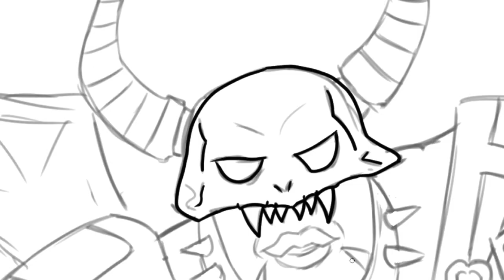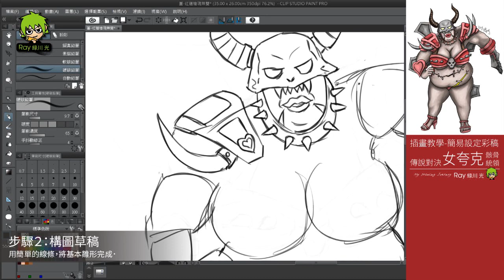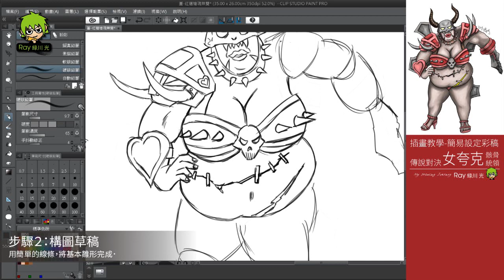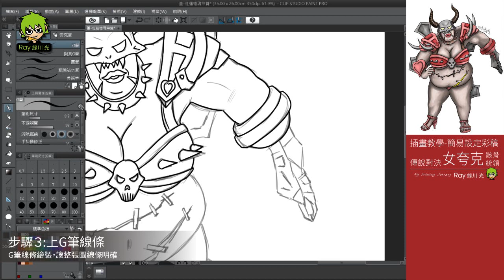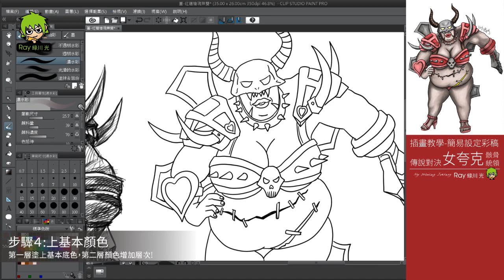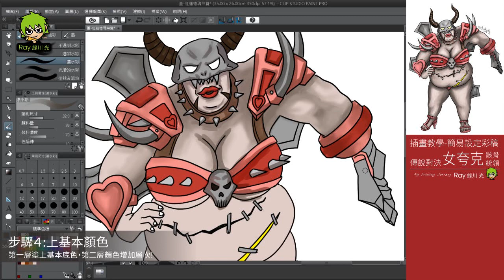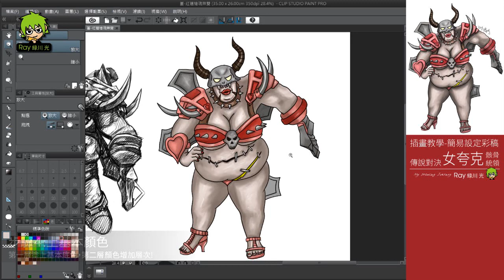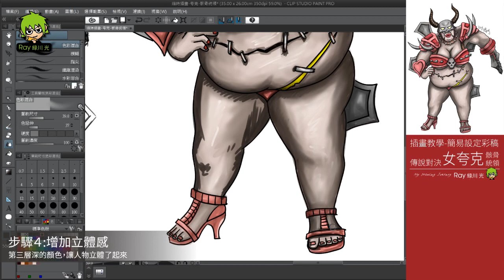Speed drawing-如何畫傳說對決 - 夸克 - 女版 - 女骸骨統領 l Ray 綠川光 - 縮時畫 - 電繪 - 人物設定 - 從草稿到彩色 - 畫畫進階教學 #20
這次來挑戰夸克性別異轉~~女版夸克
除了延用骸骨統領造型,，也加上了女性的元素
烈焰紅唇、波霸巨乳、修長美腿、火辣重口味的身材..等
紅粉色的盔甲、愛心盾牌，是不是讓女夸克更加少女心了呢！
這是我心目中的女夸克，你心目中的女夸克是什麼樣子呢？歡迎留言分享^^

電繪軟體：CLIP STUDIO PAINT
繪圖板：Wacom Cintiq 13HD